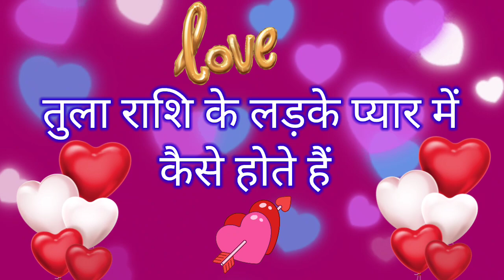तुला राशि वाले लड़कों से प्यार किया तो जान लो कैसे होते है । Tula Rashi Wale Ladke Kaise Hote Hain